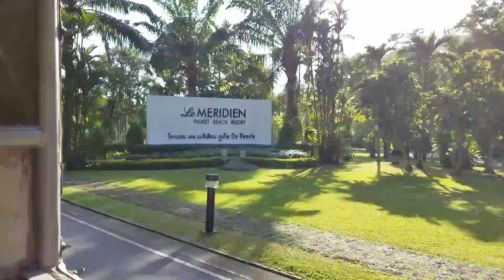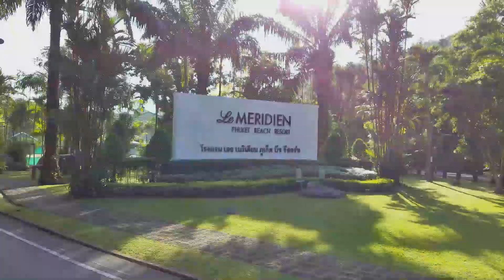Phuket Thailand Jungle Elephant Sanctuary and Le Méridien Phuket Beach Resort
Thailand Elephant Jungle Sanctuary was an absolute
incredible experience. They gave us great education on the Elephants and the importance of not riding them and why.
If you are in Thailand id highly suggest doing this. My biggest regret is not doing the whole day experience! I just did the afternoon half day tour!